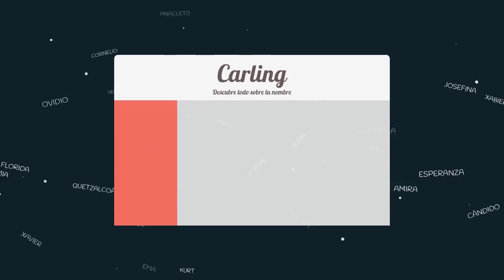Significado de Carling, nombre Inglés para tu bebe niño o niña (origen y personalidad)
Descubre el significado del nombre (Inglés) Carling y el origen de su procedencia. En la fuente original podras descubrir la personalidad y algunos datos curiosos del nombre para tu bebe.